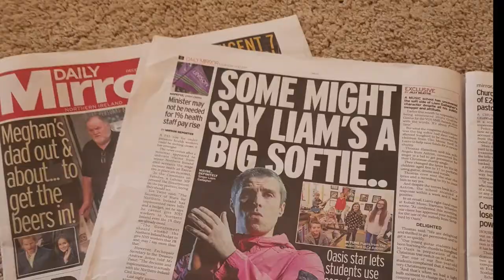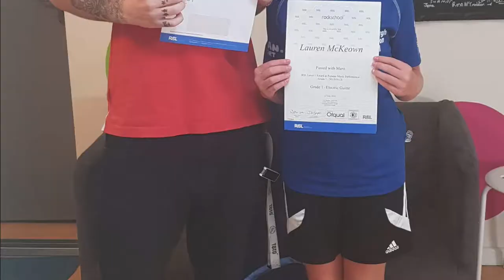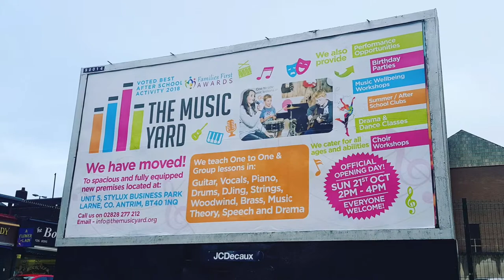The Music Yard Larne - Official Open day at Stylux Oct 2018 - slide show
Some of our most special moments captured from 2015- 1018 for a screen viewing on our official opening day at Stylux Larne, including a message from rock band Therapy? Michael McKeegan